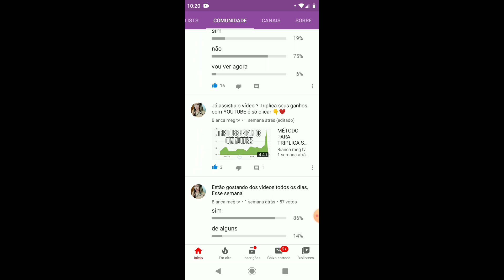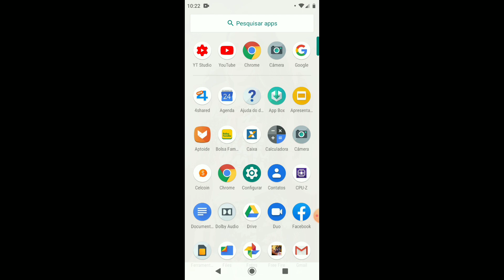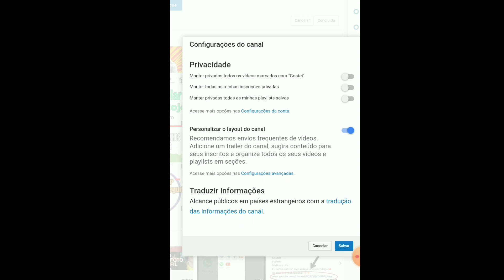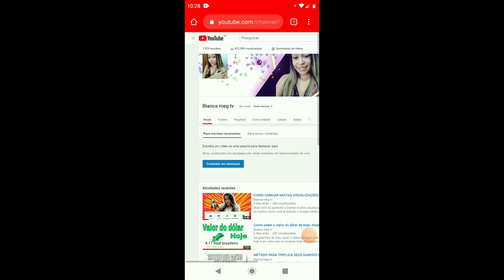Como ativar a comunidade no YouTube pelo celular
Oi oi meus amores no vídeo de hoje vamos vamos falar sobre comunidade no YouTube e como ativar essa comunidade todo mundo vai aprender,vou ensinar o passo a passo e fazer tudo lentamente junto com vocês, na comunidade vocês podem postar foto postar sobre o conteúdo do canal de vocês e também fazer pesquisa, sobre o que a galera tá gostando mais no seu canal.

como ativar a aba da comunidade
como ativar a comunidade no YouTube